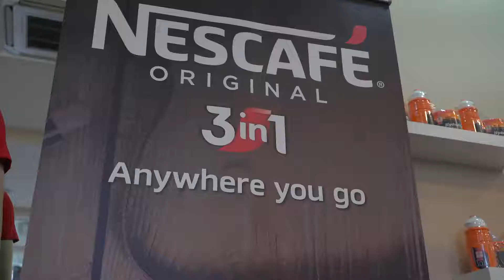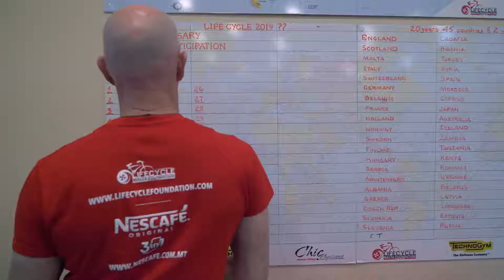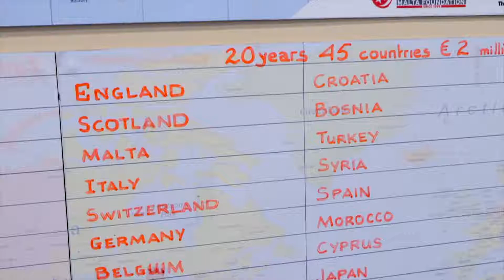Launch: Nescafe 3in1 LifeCycle 2019 Challenge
The challenge may be half a year away, but the excitement is already tangible as registrations pour in and the team begins to consider applicants. In this video, some of the main protagonists behind this years NESCAFÉ LifeCycle Challenge Malta tell us what they think and why this event is so important to them.